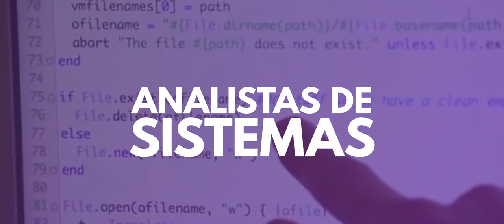¿En cuáles áreas se puede desempeñar el egresado del Tecnólogo en Software?